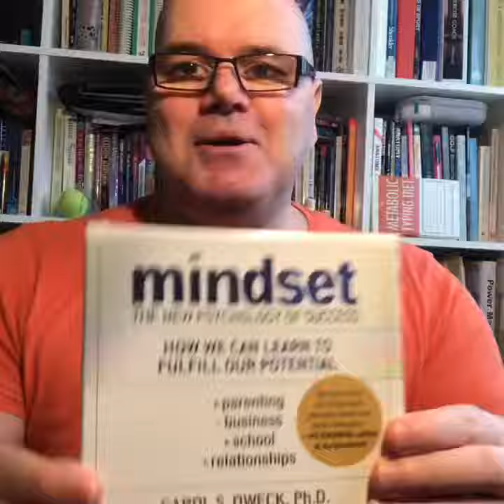HOW TO GET IN RIGHT MIND SET FOR 2019 LOSE WEIGHT GET YOUR BODY BACK AND FEEL GREAT AGAIN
HOW TO GET IN RIGHT MINDSET FOR  2019 loose WEIGHT GET
YOUR BODY BACK AND FEEL GREAT AGAIN Mindset is key if you’re looking to lose weight get strong get fit change your life pay your bills to have a dreamThis audio program can help you and we can help you at Active Bryant systems